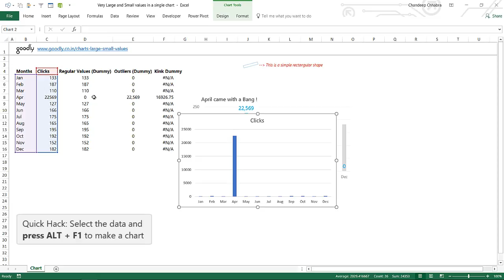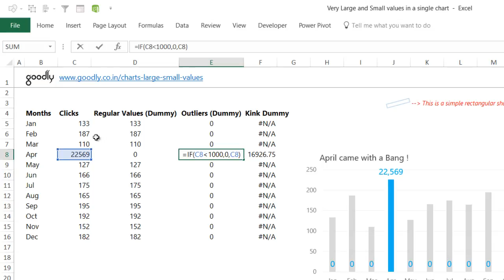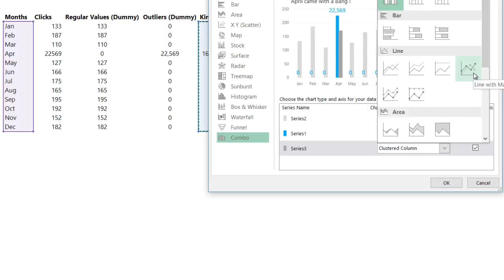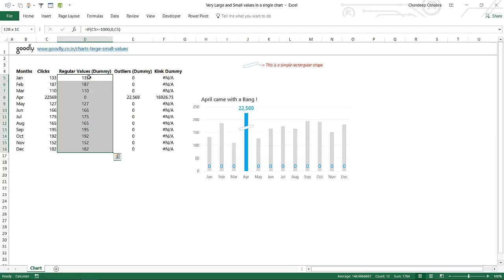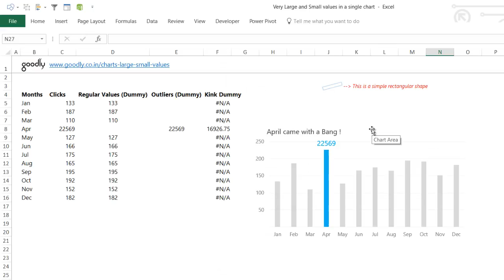Very Large and Small Values in a Single Chart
Make single chart with very large and small values.

- - - - My Courses - - - -
✔️ Mastering DAX in Power BI -